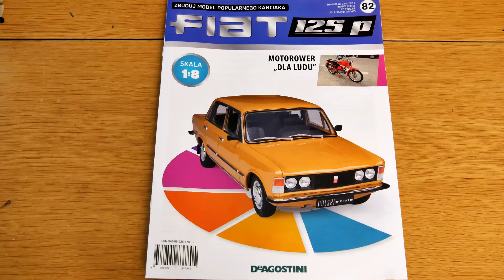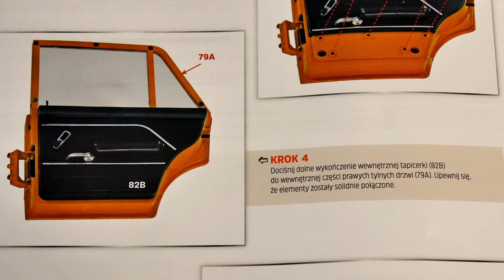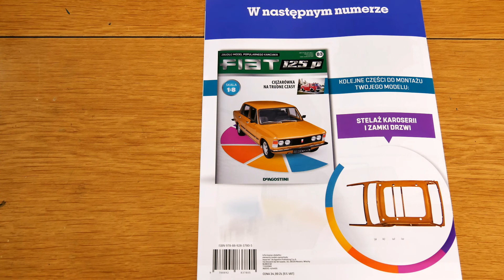82. Fiat 125p 1:8 - Numer 82 + 2 miniatury piesków na tylną półkę, apteczka i podnośnik - DeAgostini